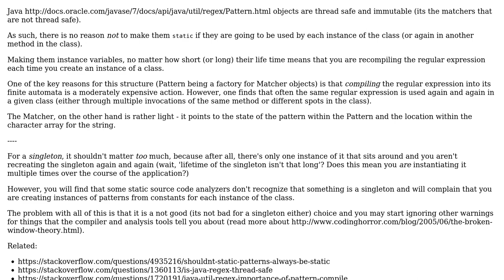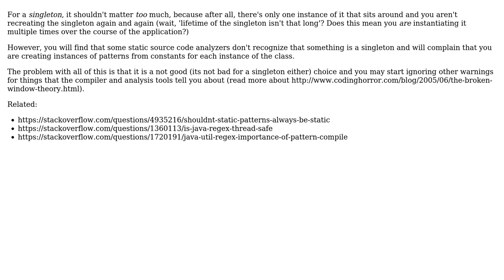Software Engineering: Java regex patterns - compile time constants or instance members?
With thanks & praise to God, and with thanks to the many people who have made this project possible! You are responsible for your own actions.